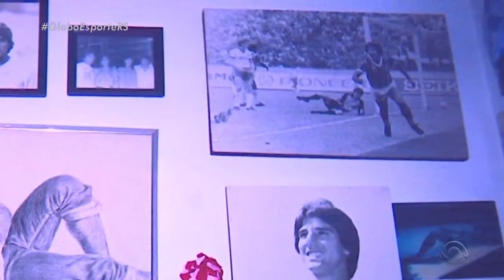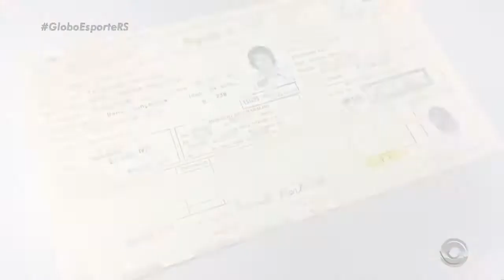O Mundo de Renato: Ídolo gremista tem início de carreira no Esportivo e foi até padeiro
Acervo Grêmio FBPA é um acervo de conteúdos relacionados ao Grêmio FBPA, desde documentários, fotos, reportagens, imagens das décadas de 50, 60, 70, até jogos completos recentes. Quem quiser colaborar com esse projeto, e tiver algum conteúdo legal sobre o Grêmio, pode entrar em contato comigo por email ou outra rede social.